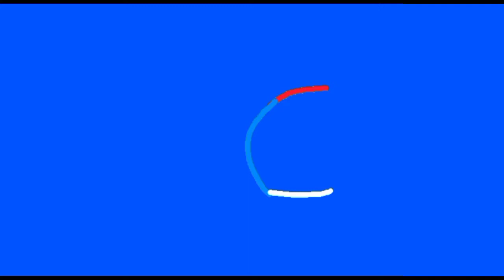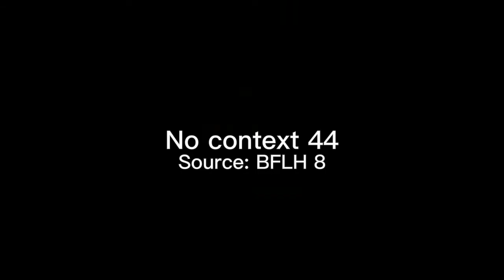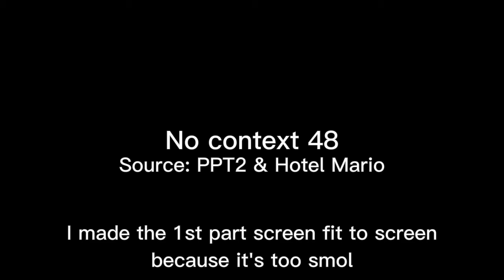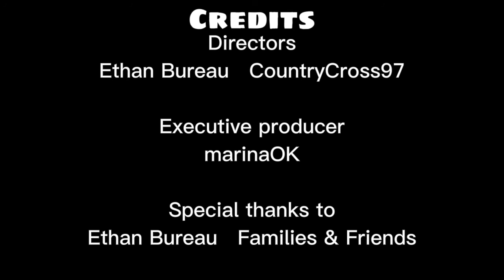No context 41-50 | swfCompilation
I don't feel so good

Note: This video is not meant to offend all peoples, characters, fan/hatebases, companies, cultures, races, governments, countries & even religions.